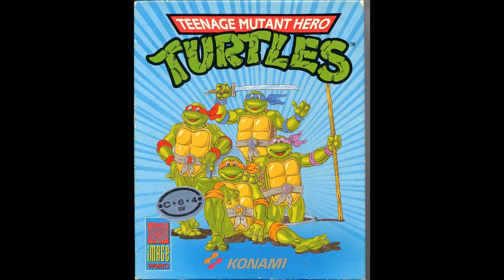Stage Clear / Cowabunga Dudes! (Teenage Mutant Hero Turtles PAL C64) Classic Game Music HQ Rip